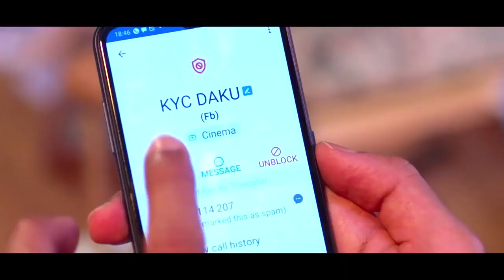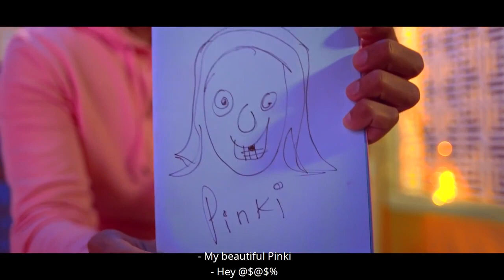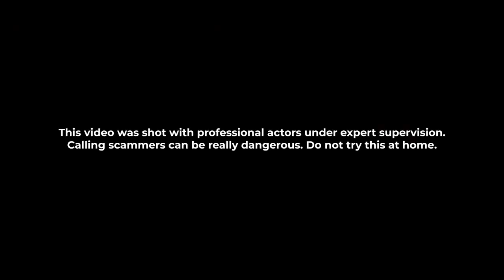Truecaller JamTheScam KYC Bomb with Jesse Lever | MUSIC DIRECTOR - HASN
NOVEMBER 2020  NOVEMBER 2021